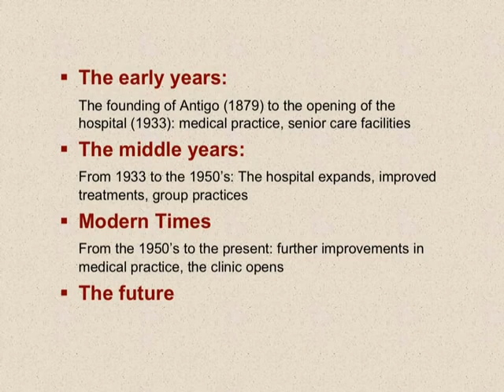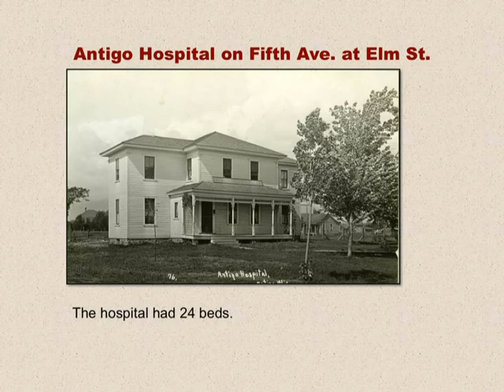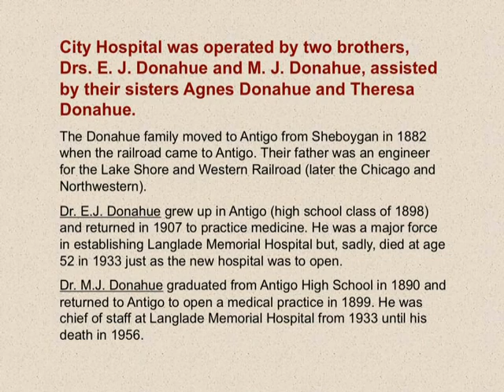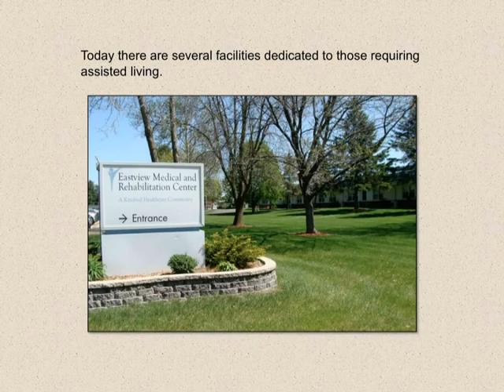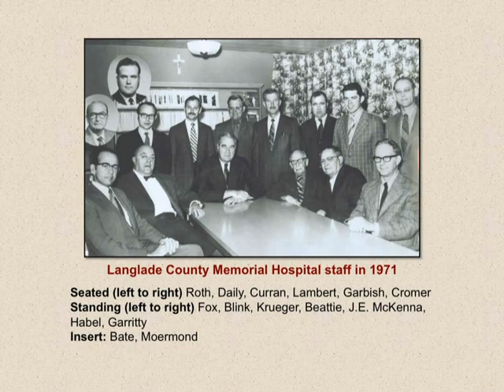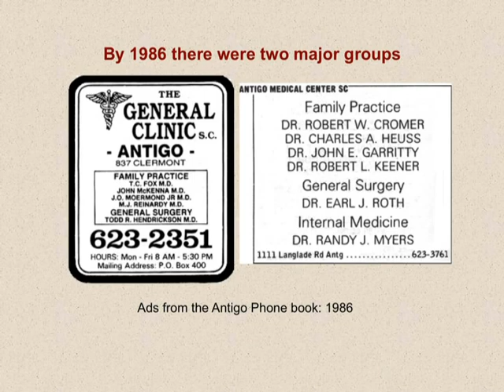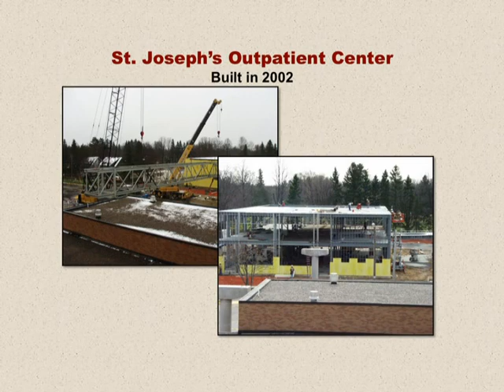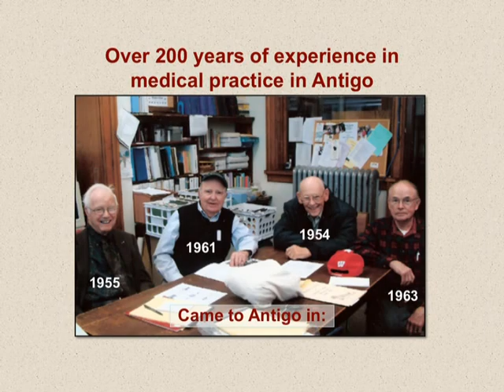Medical History of Langlade County, WI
Long before Langlade Memorial Hospital opened in 1933 there were individual practices and three private hospitals in what were once family homes. The construction of the hospital in 1933, its expansion in 1954, and the establishment of the clinic in 1993 are all stages in the ongoing growth of medical practice in Langlade County.